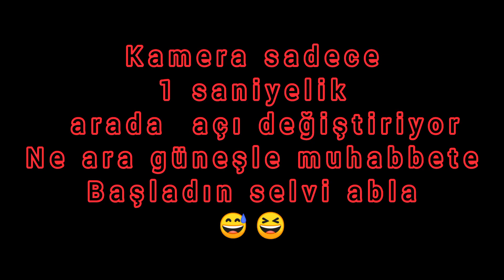Mucize doktor /çekim hatası #3